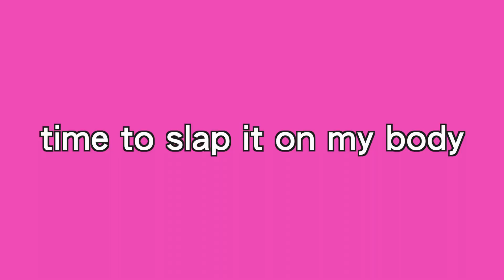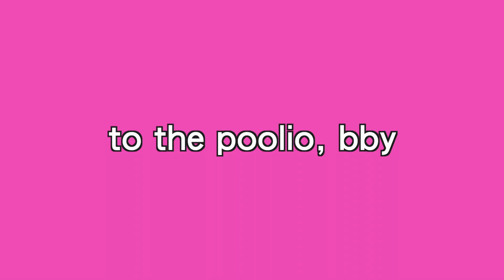💦 Does a Wetsuit Really Work? -- Under $100 Wetsuit Review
Water Instagram @... LesleyFloats

This Rrtizan wetsuit review focuses on the transition between warm dry land to cold water as I document my reaction. I answer some FAQ at the end and throw in some tips on how to shop your own full-body wetsuit... just double check that it's neoprene fabric to get quality and good insulation.

SOCIALS
Threads @... LesleyyX1